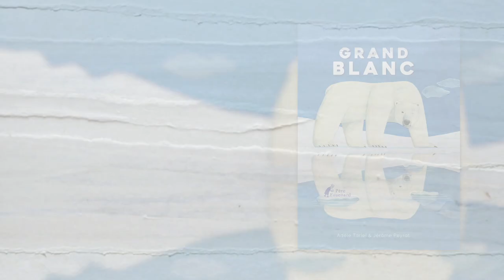GRAND BLANC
Aujourd’hui, Saski a enfin le droit d’aller pêcher toute seule. Mais la tempête se lève et la petite Inuit perd tous ses repères. Elle ne distingue plus que deux yeux qui la fixent dans les tourbillons du grand blanc. Les yeux d’une ourse qui a faim.

Un album illustré par Jérôme Peyrat et écrit par Adèle Tariel